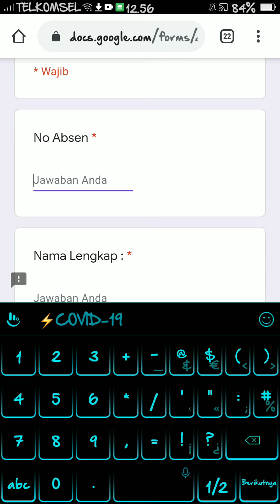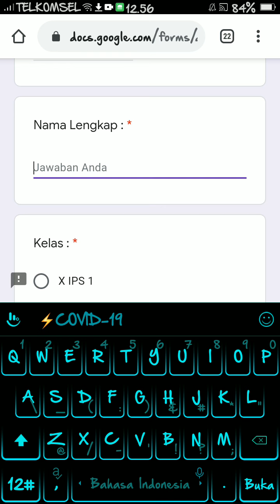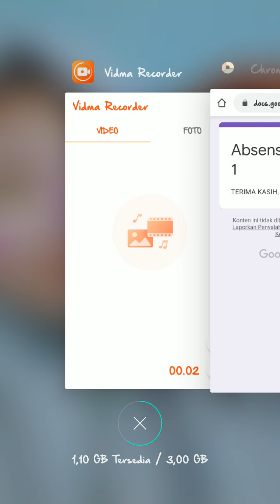ABSENSI & MENGIRIMKAN TUGAS DI GOOGLE CLASSROOM MELALUI HP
Tutorial untuk Peserta Didik Dalam menggunakan aplikasi Google Classroom